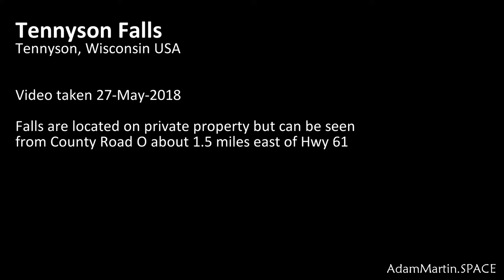Tennyson Falls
Short video of Tennyson Falls in Tennyson, Wisconsin USA.  Falls can be seen from County Road O about 1.5 east of Hwy 61 intersection.

Instagram.com/adammartinspace/
Facebook.com/adammartindotspace
Twitter.com/adammartinspace